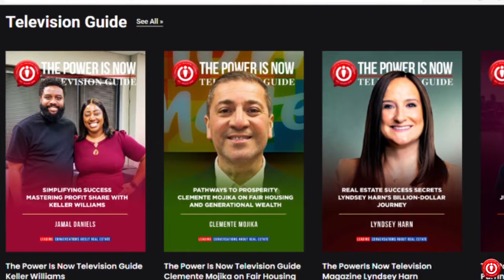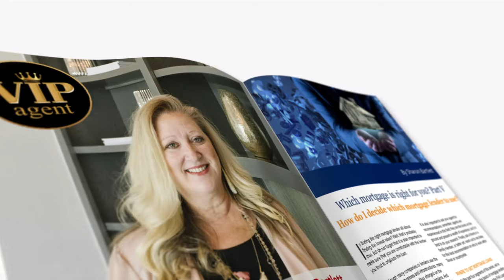The Power Is Now Media News Correspondent Program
🔑 We are excited to relaunch The Power Is Now Real Estate News. We're seeking experienced real estate agents nationwide to join us as correspondents. As a correspondent, you'll report on real estate economics, market trends, and news in your area, with full support from our production team.

📌 You will have the opportunity to feature on all our streaming platforms (Apple TV, Roku, Fire TV) and social media channels, enhancing your brand as a real estate expert. Correspondents will also be featured in our national magazines and a custom commercial.

📣This is a fantastic opportunity to enhance your reputation and grow your brand with a trusted media company. Interested? Click the link below for more details and to apply. Join us in making a difference!

📣 Share your thoughts on this video!